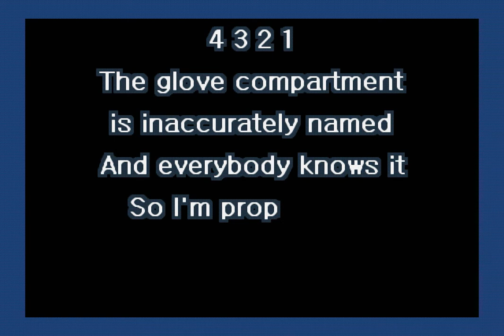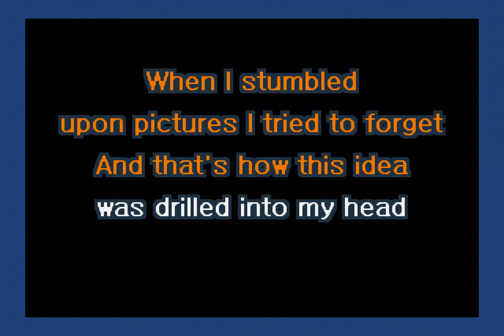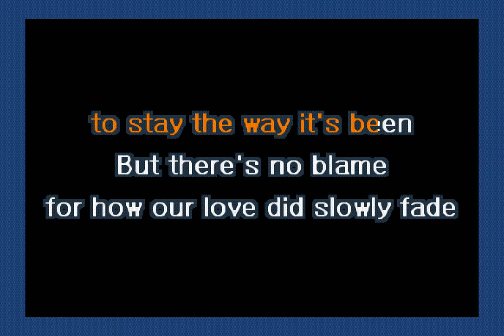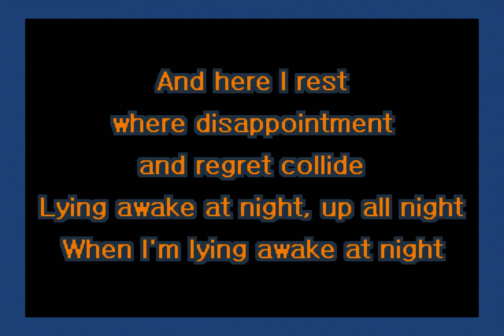Death Cab For Cutie - Title and Registration (Karaoke)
A karaoke version of Title and Registration by Death Cab For Cutie.